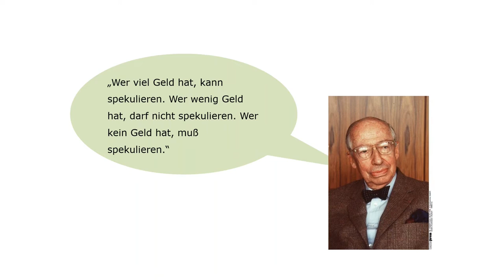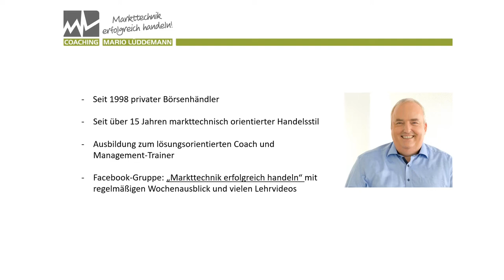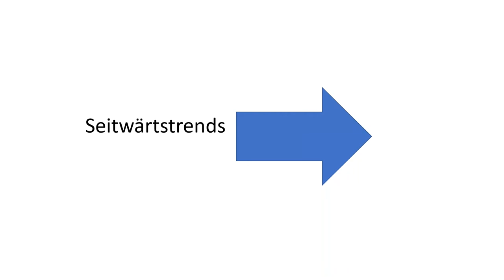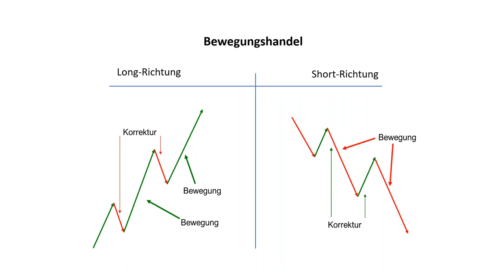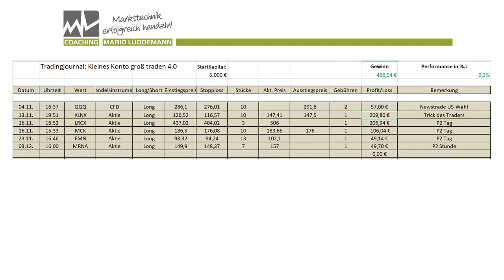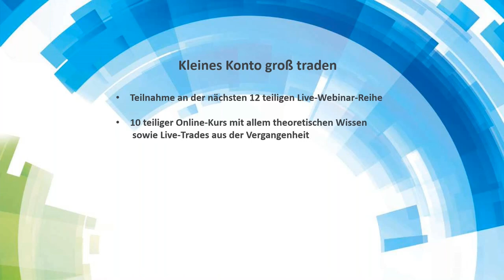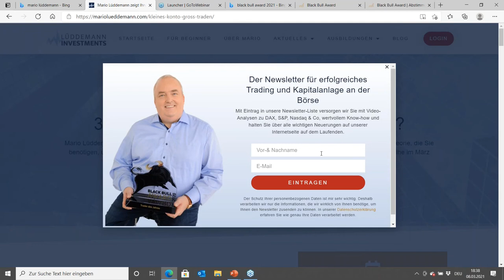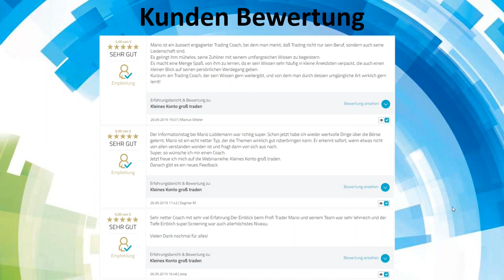Mario Lüddemann - Kleines Konto groß traden 08.03.2021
Mit einem kleinen Konto im Trading durchzustarten und trotzdem Großes zu erreichen sollte kein Traum bleiben. Mario Lüddemann gilt schon seit vielen Jahrzehnten als Experte für schnellen Vermögensaufbau und hat mit seinen Trading-Techniken bereits mehrfach unter Beweis gestellt, wie aus einem kleinen Konto ein großes werden kann.

Sein Meisterstück: Aus 5.000 DM ertradete Mario in nur 5 Jahren über eine Million an Gewinn.

Im Info-Webinar erklärt Mario Lüddemann, warum ein kleines Konto anders getradet werden muss, als ein großes und wie es möglich wird, ein solches Depot zügig nach oben zu bringen. Der Experte für kleine Konten wird Ihnen dazu eine Formel verraten, mit der Sie bei konstantem Risiko enorme Zuwächse erzielen können.

Dazu zeigt er, wie sein Trading-Tag aussieht und wie der eines „Kleine-Konten-Traders“ im Vergleich dazu aussehen kann. Als Krönung dieses Webinars stellt Ihnen Mario Lüddemann eines seiner liebsten Trading-Setups für kleine Konten vor. Seien Sie gespannt!

Termine bei FXFlat:
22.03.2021 | 18:00 Uhr | Martin Goersch - Traden auf Wolke Sieben
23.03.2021 | 08:45 Uhr | Dirk Hilger - Livetrading zur Börseneröffnung am Morgen
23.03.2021 | 18:00 Uhr | Julian Böhnisch - Mit der Dividendenstrategie zum Einkommensinvestor
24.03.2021 | 18:00 Uhr | Carsten Berger - Index-Analyse nach der PerlenTauchen-Methode mit dem AgenaTrader
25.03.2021 | 18:00 Uhr | Timo Kosiol - Was sind Außenstäbe und wie kann ich die zum meinem Vorteil nutzen?